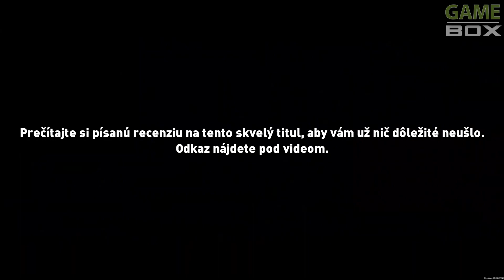Shadows: Heretic Kingdoms [textová recenze]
Hudba v intru:
The Prototypes - Cascade